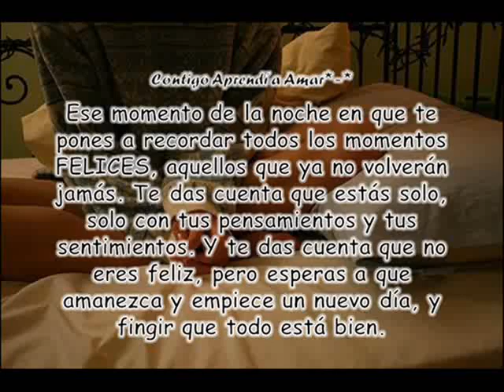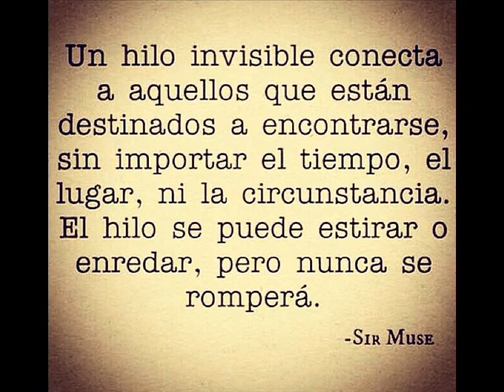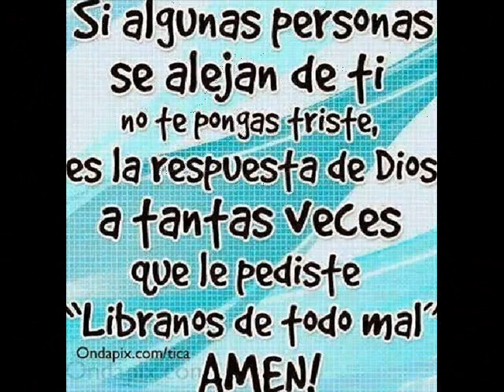el espejo de mi vida jose pepe